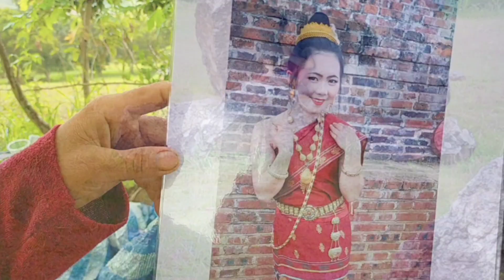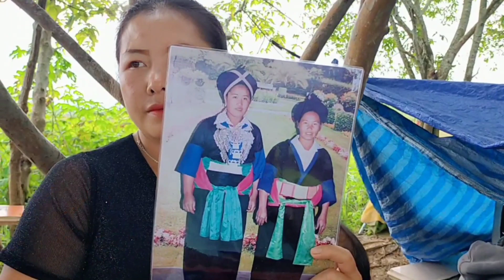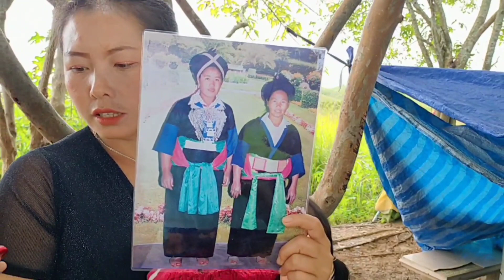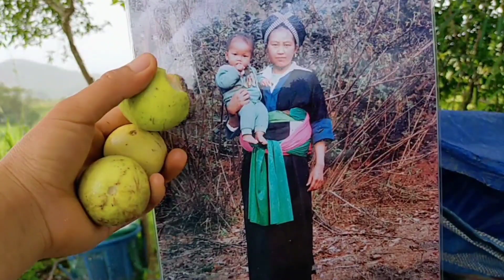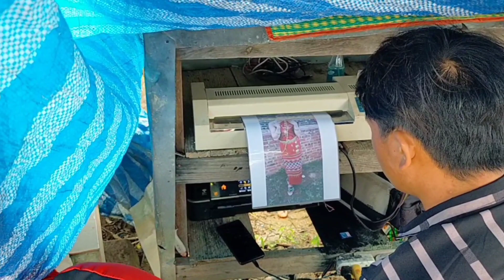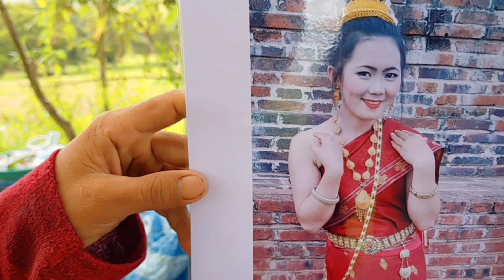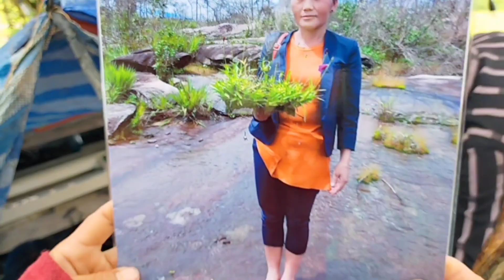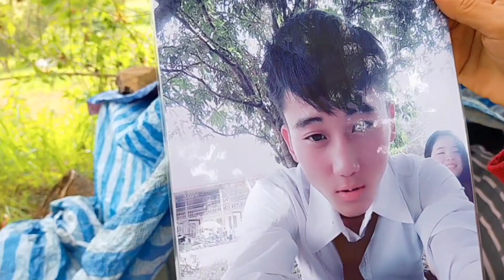lo ntxuav kuv niam cov duab